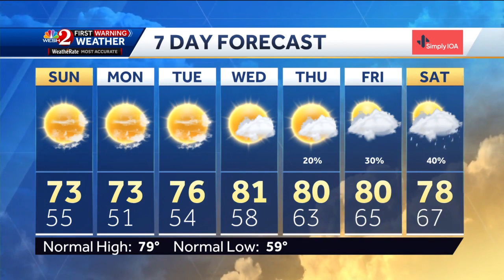Pleasant Saturday night forecast